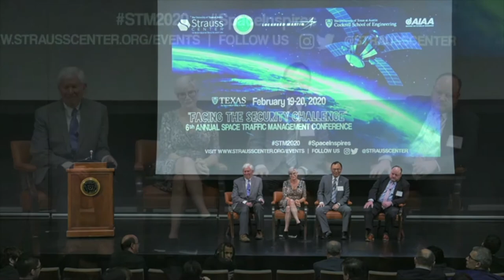6th Annual STM Conference - Roundtable Panel: US Government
On February 19 and 20th, The University of Texas at Austin hosted the 6th annual Space Traffic Management conference, "Facing the Security Challenge”. The Space Security and Safety (SSS) Program at the University of Texas at Austin’s Strauss Center, and the Cockrell School of Engineering, in partnership with the International Academy of Astronautics (IAA), Lockheed Martin, and the American Institute of Aeronautics and Astronautics(AIAA), were excited to sponsor the conference organized by Daniel Porras (United Nations Institute for Disarmament Research Space Security Fellow), SSS Program Lead Dr. Moriba Jah, and non-resident SSS scholar Diane Howard.